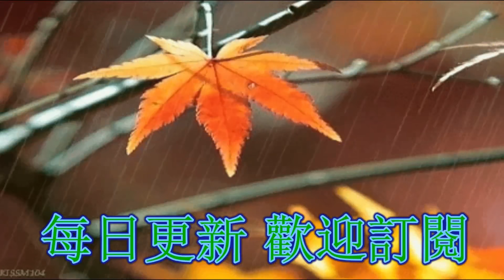【高以翔】遺作定檔，網友：男神回來了！